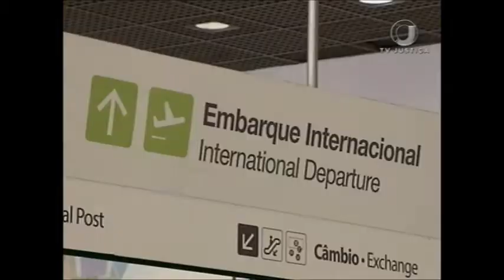Deportação brasileiros (04/01/16)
Dados norte-americanos, levantados em 2015, apontam a entrada de dois milhões e trezentos mil brasileiros no país. Setecentos e quarenta e quatro foram deportados.